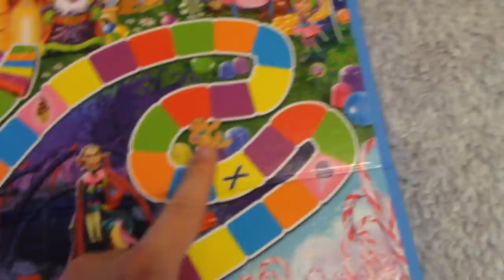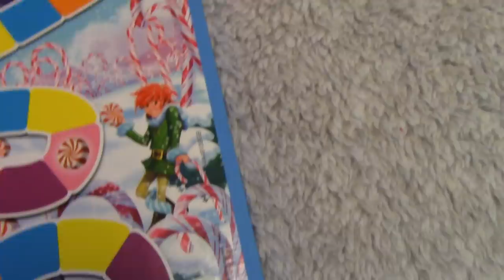TOTLAND Part 1: Geography Is Everything - One Piece Discussion | Tekking101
What are your thoughts on the islands we've seen thus far, if Oda will reveal the others and what islands would YOU like to visit in Totland?

Want to send me fanmail? Send To:
Matthew Crawford